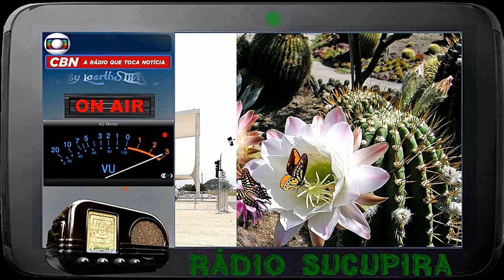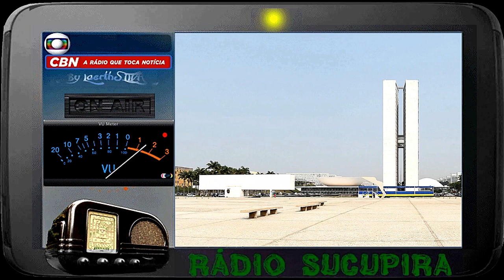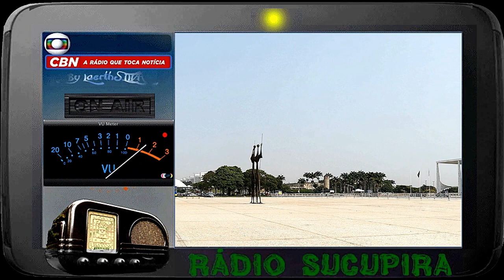Rádio Sucupira by CBN 08OUT2021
♂♀☮♥ ilikeyou RÁDIO SUCUPIRA by Este programa vai ao ar as sexta-feiras. ♂♀☮♥ @CBNoficial @miltonjung @gibraim @cbnbhz SextaNaCBN CBN NoArNaCBN RádioSucupira ♂♀☮♥ @jornaldacbn @omathmeirelles @cassiagodoy @DebFreitas @_vianag @nandoandradep @andradecbn @evelinargenta @mlourenzetto @biancasantos @NadjCalado ♂♀☮♥